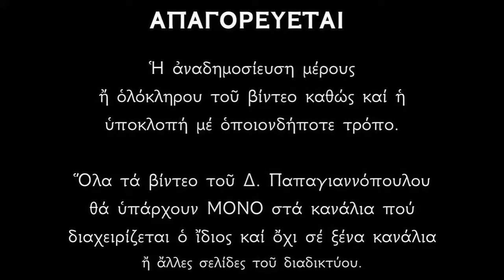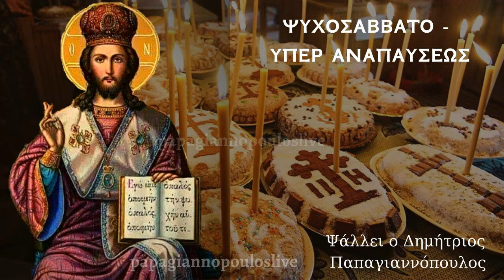ΨΥΧΟΣΑΒΒΑΤΟ - Υπέρ αναπαύσεως - Απολυτίκιο | Δημήτριος Παπαγιαννόπουλος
Ψυχοσάββατο - Υπέρ αναπαύσεως.

Ἀπολυτίκιον Ἦχος πλ. δ'
Ὁ βάθει σοφίας φιλανθρώπως πάντα οἰκονομῶν, καὶ τὸ συμφέρον πᾶσιν ἀπονέμων μόνε Δημιουργέ, ἀνάπαυσον Κύριε τὰς ψυχὰς τῶν δούλων σου· ἐν σοὶ γὰρ τὴν ἐλπίδα ἀνέθεντο, τῷ ποιητῇ καὶ πλάστῃ καὶ Θεῷ ἡμῶν.

Δόξα... Ἐν σοὶ γὰρ τὴν ἐλπίδα ἀνέθεντο, τῷ ποιητῇ καὶ πλάστῃ καὶ Θεῷ ἡμῶν.

Και νύν... Σὲ καὶ τεῖχος, καὶ λιμένα ἔχομεν, καὶ πρέσβιν εὐπρόσδεκτον, πρὸς ὃν ἔτεκες Θεόν, Θεοτόκε ἀνύμφευτε, τῶν πιστῶν ἡ σωτηρία.

Κοντάκιον Ἦχος πλ. δ'Μετὰ τῶν Ἁγίων ἀνάπαυσον Χριστέ, τὰς ψυχὰς τῶν δούλων σου, ἔνθα οὐκ ἔστι πόνος, οὐ λύπη, οὐ στεναγμός, ἀλλὰ ζωὴ ἀτελεύτητος.

«Τῇ αὐτῇ ἡμέρᾳ, μνείαν πάντων τῶν ἀπ' αἰῶνος κοιμηθέντων εὐσεβῶς, ἐπ' ἐλπίδι ἀναστάσεως ζωῆς αἰωνίου, οἱ θειότατοι Πατέρες ἐθέσπισαν.Ἀμνημόνησον πταισμάτων νεκροῖς, Λόγε,Τὰ χρηστὰ νεκρὰ σπλάγχνα σου μὴ δεικνύων».

ΤΑ ΨΥΧΟΣΑΒΒΑΤΑ ΤΗΣ ΕΚΚΛΗΣΙΑΣ ΜΑΣ ΕΙΝΑΙ 2..!!
ΣΑΒΒΑΤΟΝ ΠΡΟ ΤΩΝ ΑΠΟΚΡΕΩ - ΣΑΒΒΑΤΟΝ ΠΡΟ ΤΗΣ ΠΕΝΤΗΚΟΣΤΗΣ.
Του Αγίου Θεοδώρου ΔΕΝ είναι ψυχοσάββατο.
Του Αγ. Θεοδώρου εορτάζουμε το θαύμα των κολλύβων όταν ο Ιουλιανός ο παραβάτης είχε μολύνει τα τρόφιμα με αίμα από ειδωλολατρικές θυσίες, εμφανίστηκε ο Άγιος και είπε να βράσουν κόλλυβα οι χριστιανοί να φάνε για να μην μολυνθούν από τα μαγαρισμένα τρόφιμα.
Δημήτριος Παπαγιαννόπουλος.

*** ΠΡΟΣΟΧΗ !!!